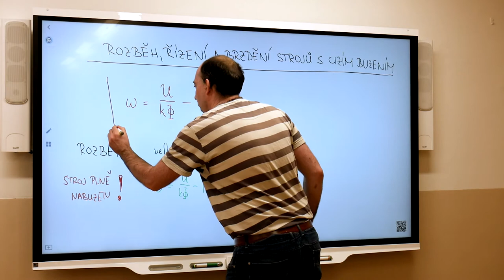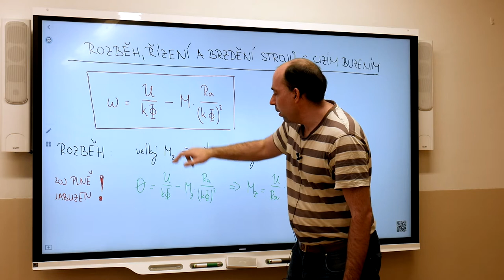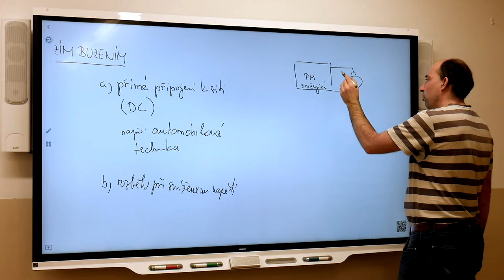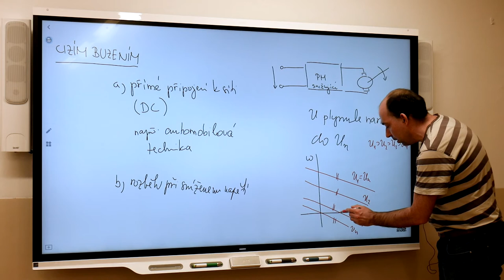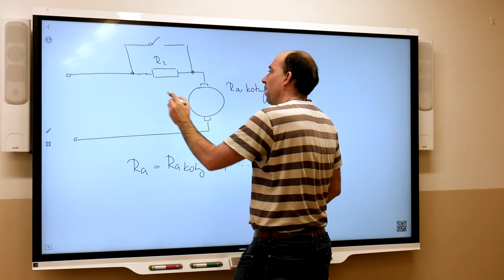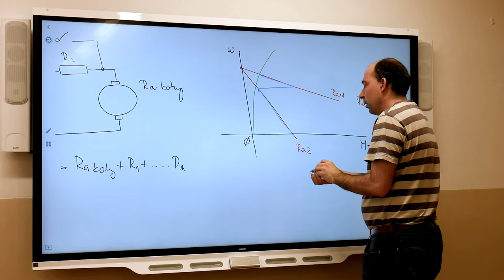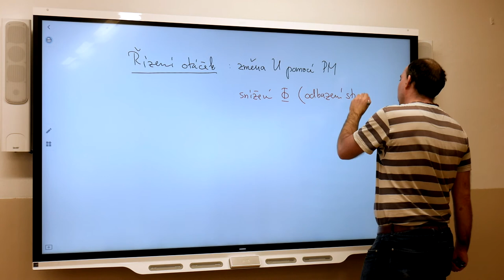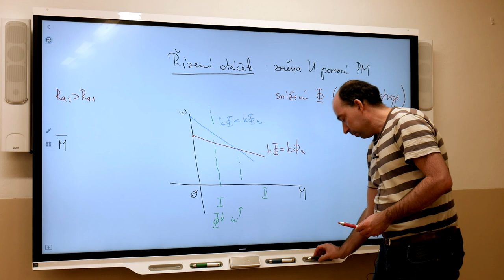Ez4r - Blažek - Řízení CB motorů